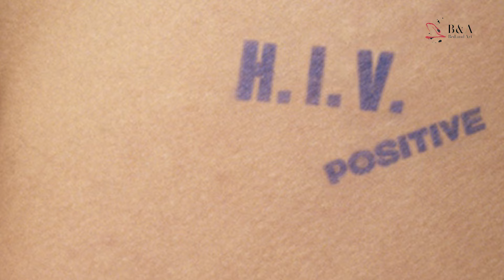INTERVIEW | Fuori fuoco. Incontro con Oliviero Toscani (in Italian/ 19.06.2016)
INTERVIEW | Fuori fuoco. Incontro con Oliviero Toscani, di Marco Petricca. Video editing Cesare Diana. Venezia, 19 giugno 2016. Produced by Bed and Art Edizioni.